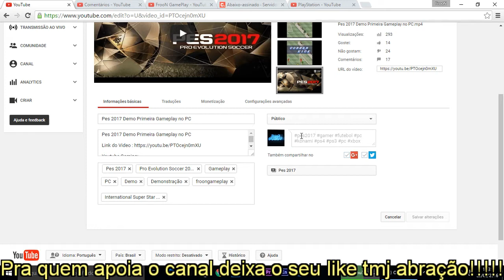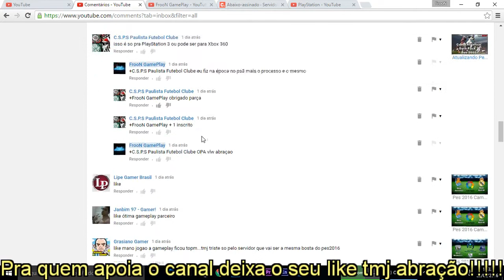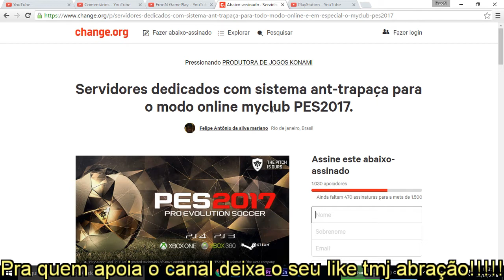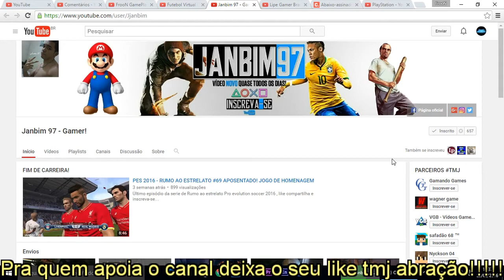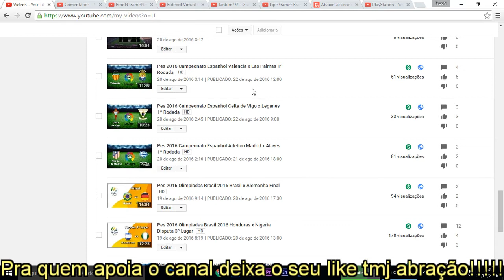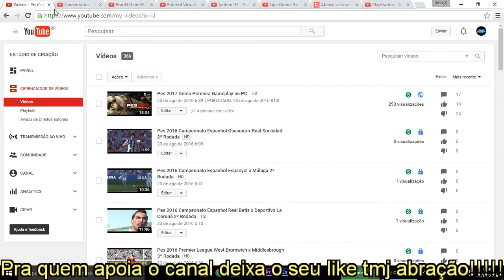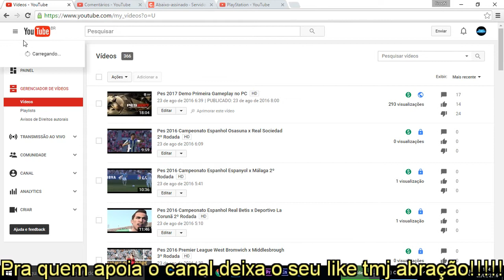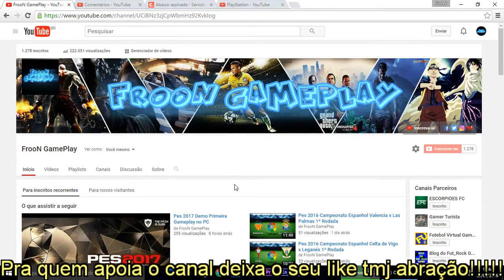Pes 2017 - Haters Canais Parceiros Novidades Séries Sistema Ant Trapaça Bate Papo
Conteudo de Pes 2016